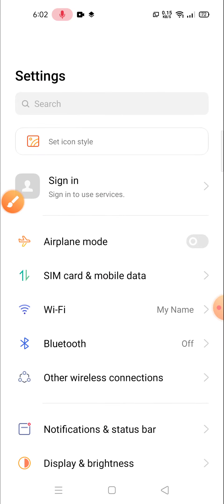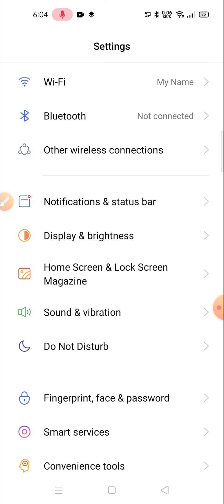bluetooth setting bluetooth kaise connect karen Bluetooth not working